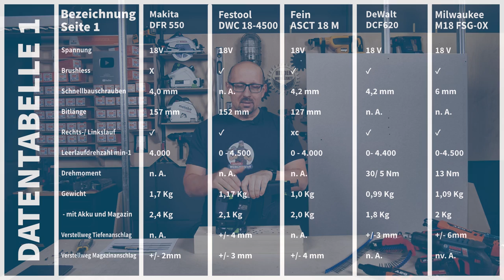AKKU-Trockenbauschrauber CHALLENGE | Von 90 bis 400 Euro alles dabei und EINER STREIKT | + Verlosung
Noch nie habe ich schneller geschraubt! Ich vergleiche 10 Trockenbauschrauber der Marken FEIN, Festool, Milwaukee, Metabo, Bosch, Makita, DeWalt & AEG! Warum funktionierte der Magazinschrauber von FEIN nicht? Was habe ich falsch gemacht?

🔔Heute in der Verlosung:
Bosch Akku-Trockenbauschrauber GTB 12V-11 Solo
oder
Bosch Akku-Trockenbauschrauber GSR 18 V-EC TE

🔻 INFOBOX  🔻

🔝 AEG BTS18BL-0 Akku-Trockenbauschrauber

🔝 FEIN Akku-Trockenbauschrauber ASCT 18 M

🔻 INFORMATION:

0:00 Intro
1:23 Vorstellung Akkuschrauber VS Trockenbauschrauber
1:56 BREAK Black WEEKEND Sale
2:31 Akkuschrauber VS Trockenbauschrauber
3:26 Magazinschrauber
4:30 Vorstellung der Geräte
6:25 Preisvorstellung
7:13 Die besten Geräte zuerst
7:53 FEIN ASCT 18 M ist aus dem Rennen!
08:49 Festool DWC 18-4500
14:14 Datentabelle
14:38 Bosch GTB 12V-11
16:45 Bosch GSR 18V EC TE
19:00 Milwaukee M18 FSG-0X
22:08 AEG BTS 12V & 18V
25:16 DeWalt DCF 620
28:28 Metabo SE 18 LTX 4000
31:26 Makita DFR 550
35:30 FEIN ASCT 18M - was läuft falsch?
37:05 Zusammenfassung
38:00 Fazit

Video: AKKU-Trockenbauschrauber CHALLENGE | Von 90 bis 400 Euro alles dabei und EINER STREIKT | + Verlosung